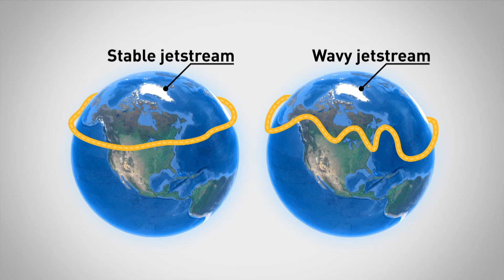How climate change is linked to polar vortex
Climate change doesn’t create warmer temperatures everywhere, but it is behind the extreme cold sweeping Canada and the eastern U.S. The polar vortex normally stays in the Arctic, but climate change is moving it further south.